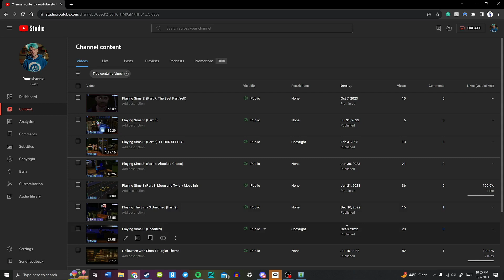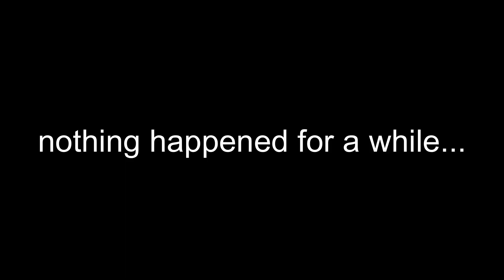1 Year of Playing Sims 3! (Part 8)